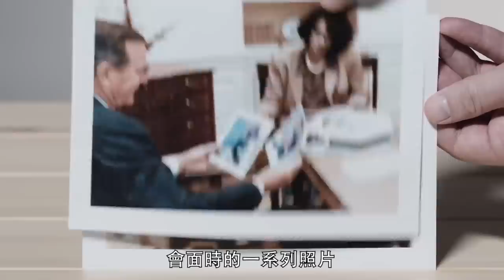間諜片都是真的！ 前CIA「首席偽裝官」告訴你易容術怎麼做｜VOGUE Taiwan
前美國中央情報局CIA「首席偽裝官」解釋間諜易容術怎麼做
易容的方法有超多種，
化妝、戴假髮、假鬍子都不稀奇，
連顴骨、牙齒都可以改變！！

【追蹤 VOGUE TAIWAN】
★LINE：VogueTaiwan